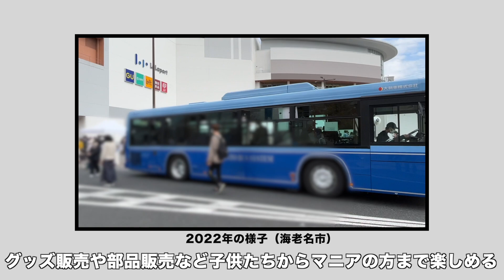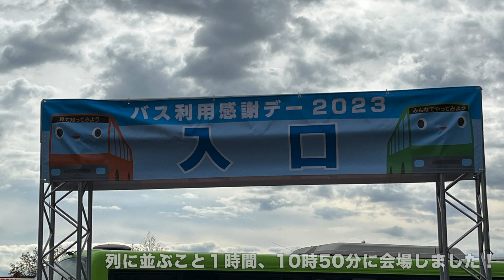神奈川のバスが横浜に集結！バス利用感謝デー２０２３/第3回 きまぐれおさんぽ旅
第3回を迎えるきまぐれおさんぽ旅。今日は横浜です！
新港地区で開催されるバス利用感謝デーに行ってきました！
使用したBGM（横浜市歌アレンジ）